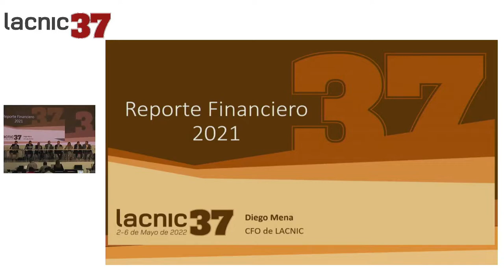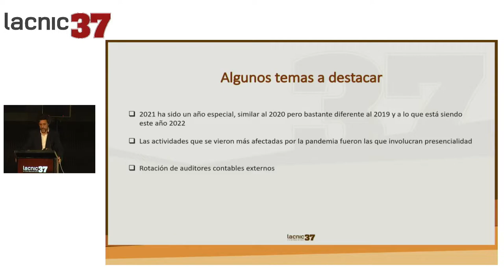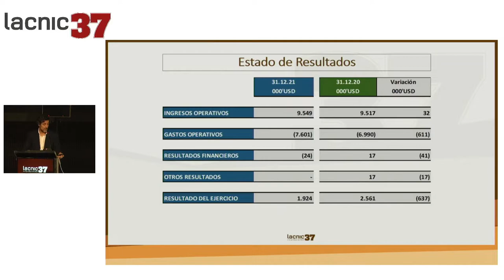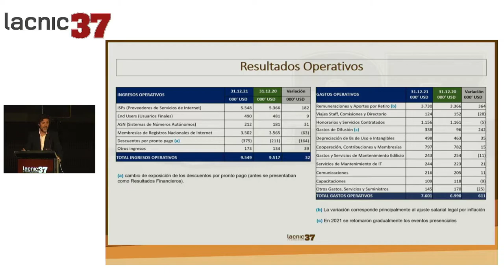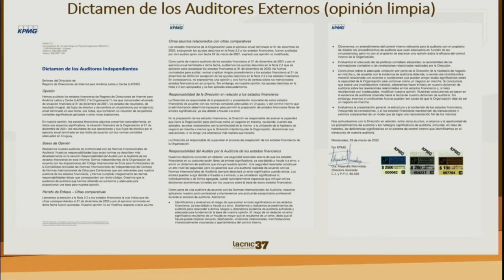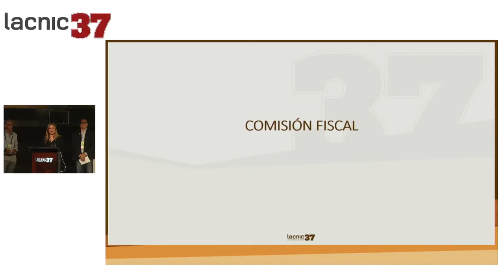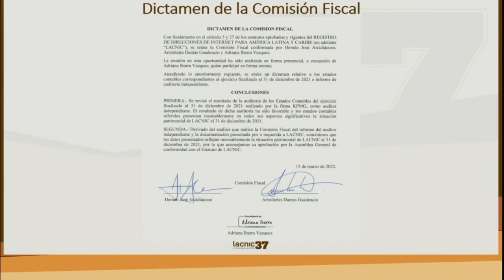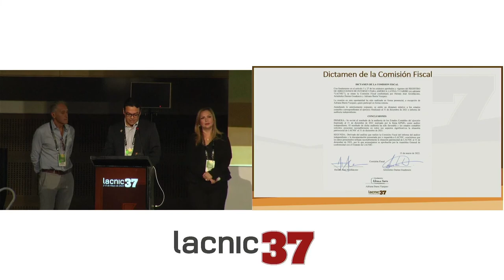Reporte Financiero 2021